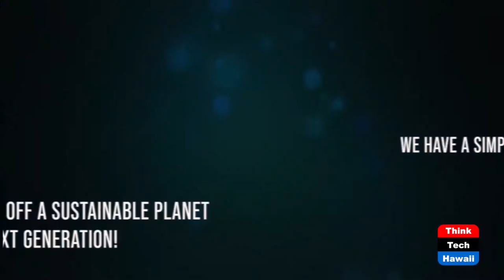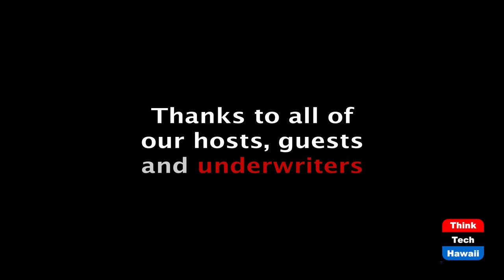Hawaii's Economy Needs Clean Energy (Stan The Energy Man)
Hawaii Needs Emergency Economic CPR.  The host for this episode is Stan Osserman.  The guest for this episode is Keli'i Akina, Ph.D.

Hawaii has seen two of it's top three economic "pillars" collapse over the past two decades.  Pineapple and sugarcane are gone, tourism has hit a major setback due to Covid shutdowns, and the last pillar, the U.S. military (shipyard, tens of thousands of service members and civilian employees, construction and transient military bring jobs and business to Hawaii) is all that's left to anchor much of our local economy.  We'll discuss the causes and the potential impact to the State, then discuss how clean energy can help Hawaii get into the "Black".